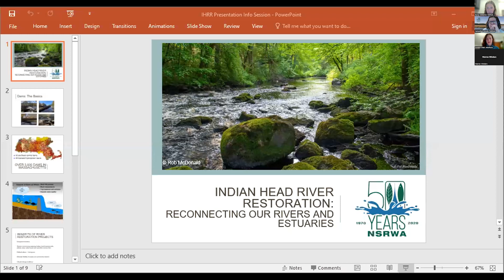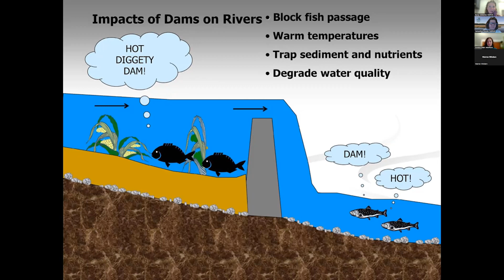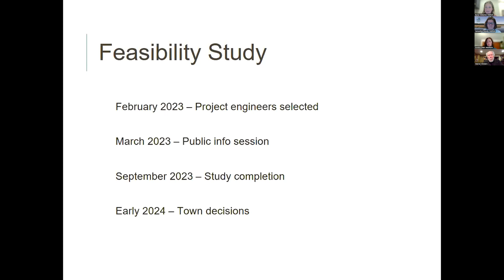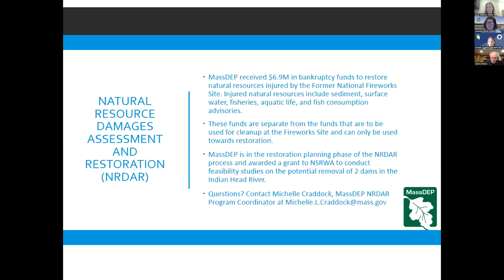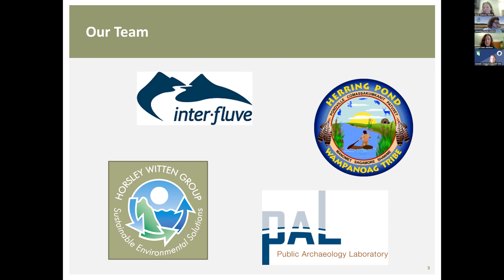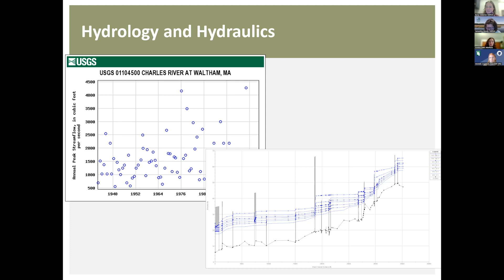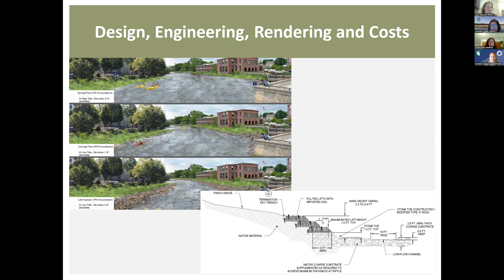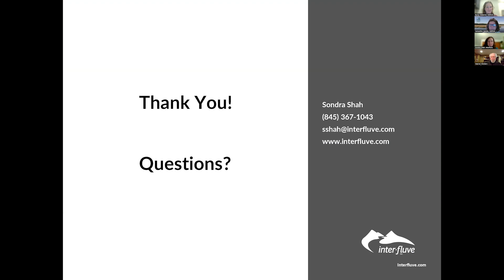Indian Head River Restoration Information Session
Reconnecting free flowing rivers through dam removal is an essential part of habitat restoration. This public information session provides an overview of the NSRWA's Indian Head River Restoration project which will look at the potential for reconnecting and restoring the health of the Indian Head River. We are in the early stages of a feasibility study to better understand the impacts of removing two dams - Luddam's Ford Dam and State Street Dam.  Learn about the effects dams have on the health of our rivers, project background and status, and hear representatives from state and local boards respond to participant questions.